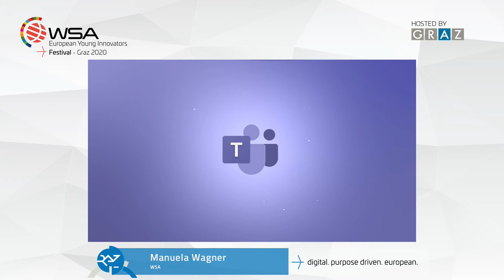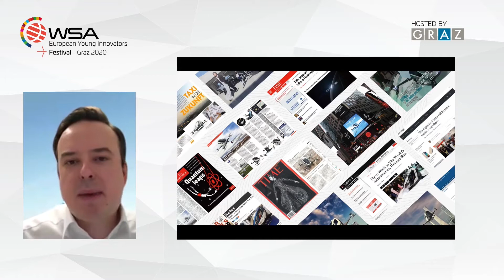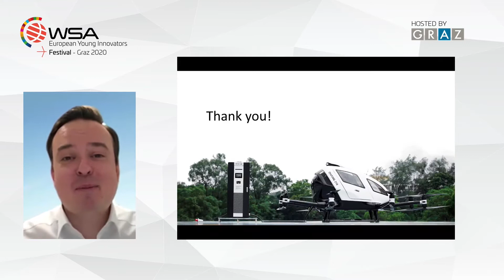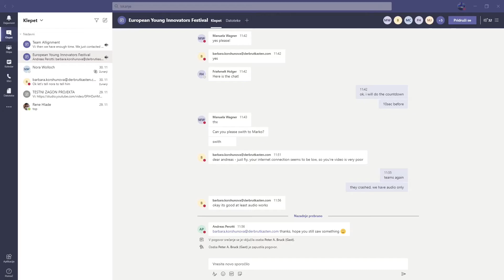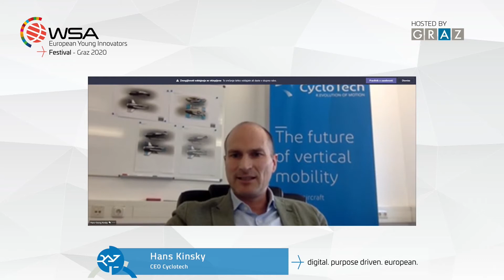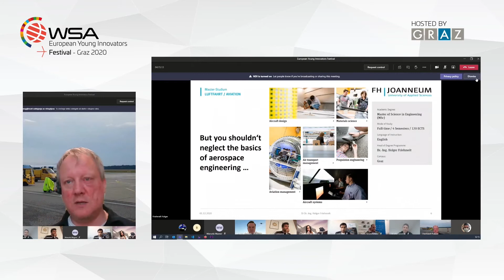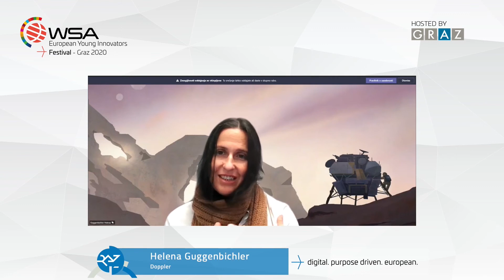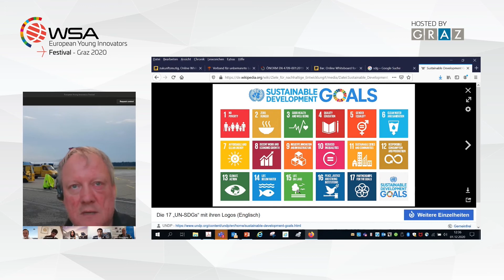Urban Mobility - what can we expect? | Discussion | European Young Innovators Festival 2020, Graz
More and more people live in big cities. With the challenge of climate change, urban mobilitiy with eco-friendly and citizen friendly solutions is key. Drones, bikes, public transports, e-cars, sharing economy - What can we expect in the upcoming years?

Moderated by Marko Javornik, CEO Voyego, Slovenia
Participants:
Matteo Consonni, EIT urban mobility, Italy
Helena Guggenbichler, Doppler, Austria
Ehsan Zadmard, CEO of ALVERI GmbH, Austria
Andreas Perotti, Director of Marketing & Communications FACC AG, Austria
Hans Kinsky, CEO Cyclotech, Austria
Holger Friehmelt, Head of Institute of Aviation - FH Joanneum Graz

The European Young Innovators Festival brings together the pan-European community of young innovators who use digital technology to achieve the UN SDGs. With the regional initiative of the European Young Innovators (EYI), WSA connects and highlights purpose driven digital entrepreneurship across Europe.